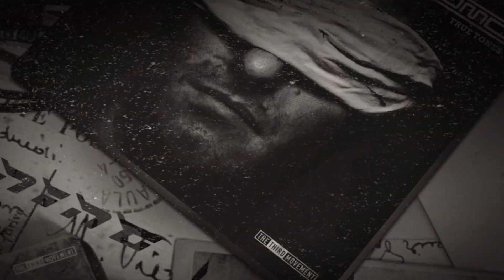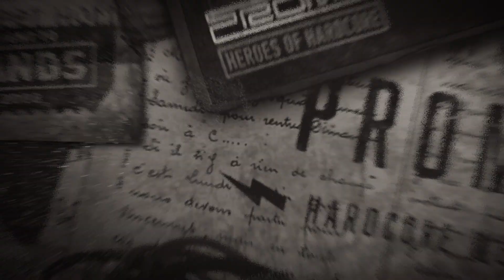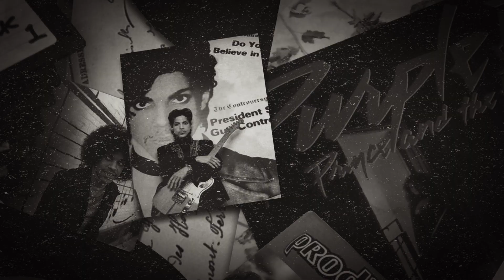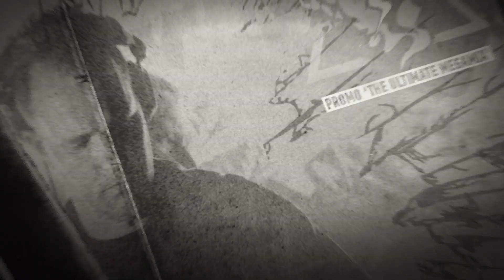Promo - Paid my Dues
Release: 11th of September 2017

The king is back! This is Authentic, the Promo album ready to destroy limits.

Knowing where you're from and where you're headed is the trick in staying true to yourself. Keeping it real, hardcore style. As kicks evolve and melody remains, this return to form is what defines the Promo sound. Music without limitations. Getting your freak on in the studio, on the dancefloor, wherever! As long as the bass drums are hard and the sound is pure. Like a crypto currency that increases in value every kick of the drum, Authentic just keeps on growing. From the first sounds of `The sheep dog' to the high tempo madness that is `Vergif', this ultra combo of a release get things going. Promo knows his way around the keys and it shows. From dancing deep in the dark abyss to reaching high in the sky for pure enlightenment, Authentic delivers the goods. Special mention goes out to Ophidian and Myrean who co-produced / are featured in `Born to break', a subtle composition that will take you by storm.

Packing the prism of sound that is Authentic, hardcore is in for a treat. Big kicks, distorted experiments and killer melody to crank your speakers. The impact is Authentic! So fold your bills, get ready and best of all: play it loud!